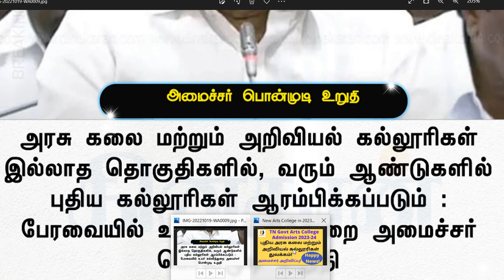New Govt Arts Colleges will Commence in 2023 Onwards in Tamilnadu| All TN Constituents|Minister Says